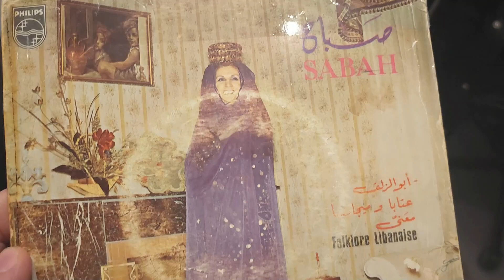Sabah - Abo El Zelouf (1967) - صباح - هيهات يابو الزلف شريان قلبي - ثالث إسطوانة من فيليبس ١٩٦٧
صباح - هيهات يابو الزلف شريان قلبي - ثالث إسطوانة من فيليبس ١٩٦٧
نتابع مع إسطوانات الشحرورة صباح التي تغنى بها مكتبتنا ومع شركة فلبسلتي اصدرت للشحرورة صباح ثالث اسطوانة لها حاملةً على متنها ألحان فولكلورية. اخترنا منها "أبو الزلف" التي صدرت في اواخر صيف عام 1967  تحت رقم ٣٣٨٩٠٢  PF بسرعة ٤٥ دورة.
"أبو الزلف - شريان قلبي"
كلمات وألحان: فولكلور لبناني

مع تحيات
إدارة صفحة إسطوانات الشحرورة صباح - معكم منذ عام ٢٠٠٣